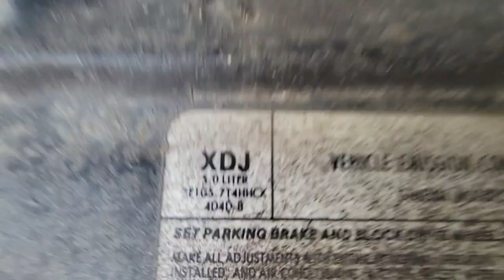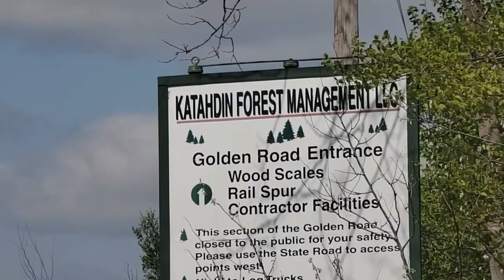I hauled a Chevy Squarebody from the Woods of Maine!